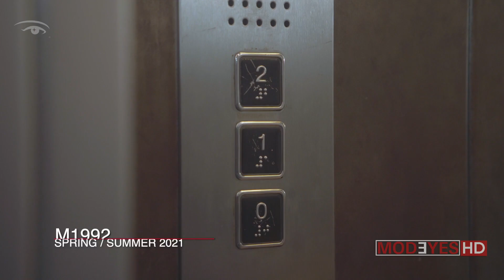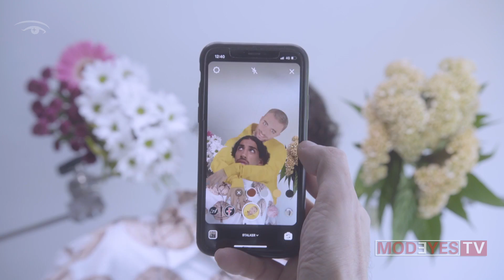M1992 | BRAINWASHHH | SPRING SUMMER 2021 | DIGITAL SHOW